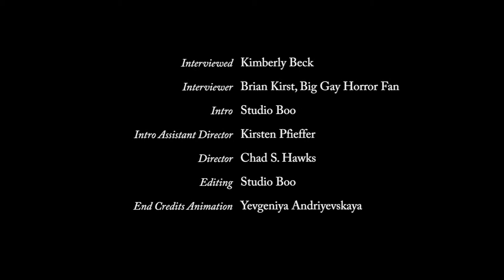Big Gay Horror Fan interviews Kimberly Beck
Brian Kirst of Big Gay Horror Fan talks with the talented and gorgeous actress Kimberly Beck at the 2012 Flashback show in Chicago.